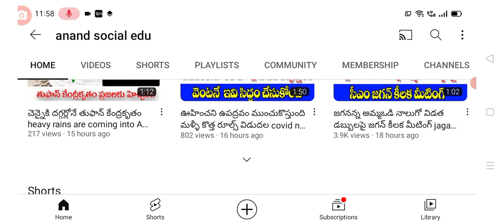27 మంగళవారం రాష్ట్ర మహిళలకు 19,000 జమ ap welfare schemes YSR cheyutha amount details.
hello everyone today update is AP government announced that YSR cheyutha amount details .@anandsocialedu